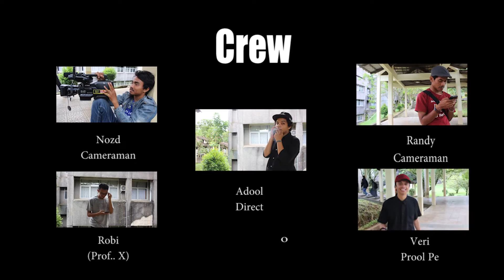Tuhan itu Tidak ada? (film pendek)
Film ini menceritakan tentang perdebatan antara mahasiswa dengan seorang profesor tentang kebenaran adanya Tuhan.

Inframe :
Afdhol Ramadhan
Veri Fernando
Robi Ilham

Cameraman :
Ananda Randy Pratama
Nofrizaldi Purnama Alam

Editor :
Nofrizaldi Purnama Alam